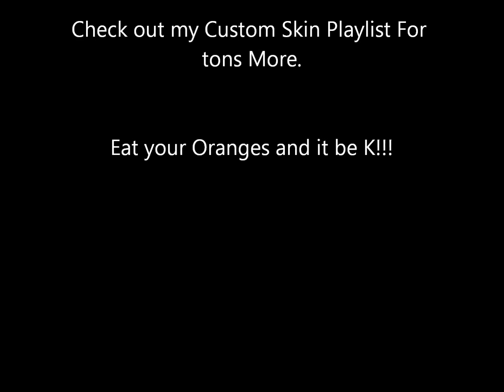Garen Top Custom Skins League of Legends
These are Garen's top Custom Skins for league of legends champion Spotlight. Garen has a lot of custom skins being one of the original champs. More on the way